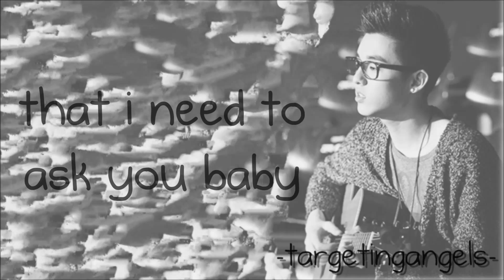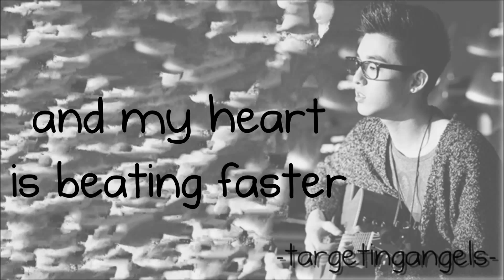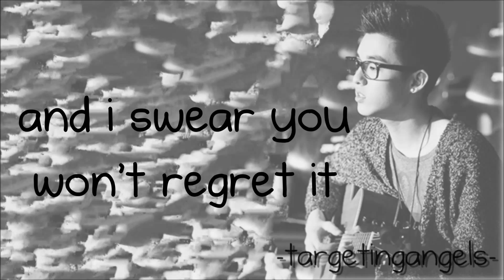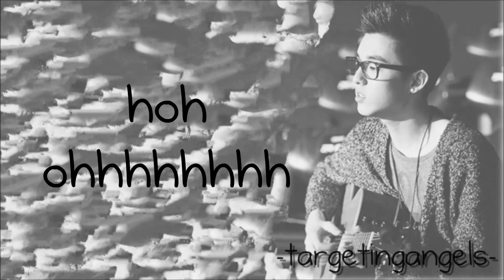Better Man - Jae Park [Lyrics]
-- Original song and lyric composition is by Jaehyung Park
(whom is currently a JYP Trainee). Please support him by watching the original video:

-- Photo: I took an easy to find image of him, and edited it to my style for the purposes of this video.
-- Lyrics: I listened by ear as I created this video for the lyrics.
-- Font [My current personal favorite.]

Yes, I'm a new lyric video creator on Youtube. This is my very first video and I hope you guys enjoy it. On this channel, I will be creating more lyric videos of the songs that I like, but not necessarily famous, because many others have more time for that and I don't like to piggyback on fame. The reason I like to create lyric videos is that I have terrible memorization and I can't sing, so following along lyrics is very helpful, but sometimes there aren't any for the songs I would like to sing along to.

This song really touches my heart and I would like to dedicate this to my first boyfriend. (:

This took roughly from 3-4 hours, and I'm actually very proud of this.
I love listening to all genres of music, so go ahead and become friends with me and we can always discuss music! And if I have time as the progress of this channel continues, I might take requests.

If you used this song in any cover of yours, I would really appreciate it if you provide credits to this video because it will spread my video, as well as this beautiful original content.

So leave a comment (:

-targetingangels-